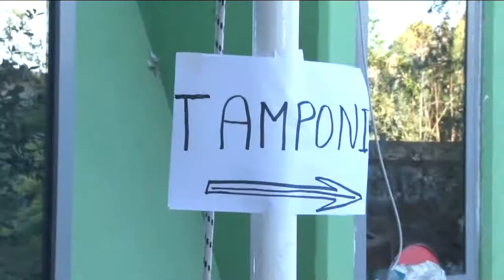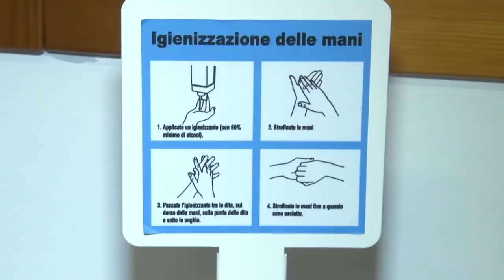Covid. Zona rossa ha fatto scendere numero positivi, ma non basta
Le limitazioni previste dalla zona rossa, seppur per alcuni versi dolorose, hanno fatto scendere il numero dei positivi in Abruzzo ma questo al momento non basta per poter pensare di tornare subito in zona arancione